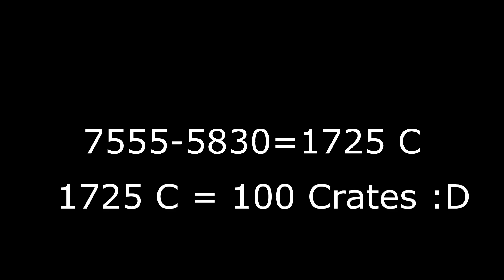CoD: Mobile Open x100 Daily Crates!!!